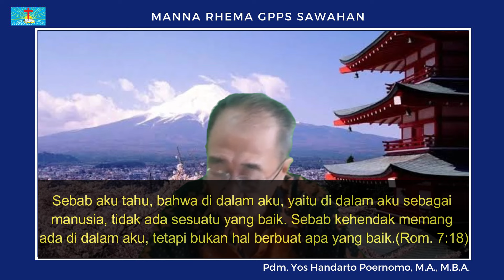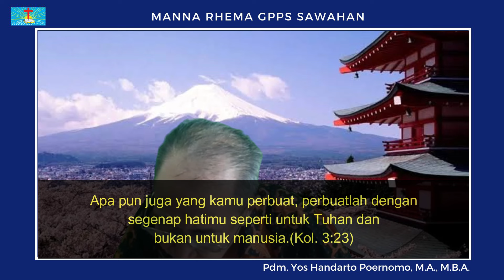Manna Rhema, Selasa 7 Mei 2024 "Manusia"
Manna Rhema, Selasa 7 Mei 2024
Pdm. Yos Handarto Poernomo, M.A., M.B.A.